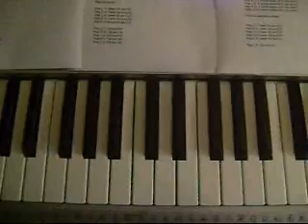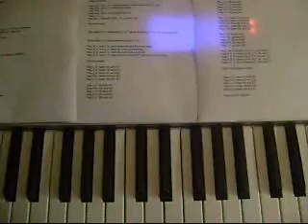Jonas Brothers - Turn Right Tutorial Part 1 of 3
The first in-depth piano tutorial of Turn Right by the Jonas Brothers.

WHEN YOU CLICK ON AN AD, I GET PAID REAL MONEY!

This is totally free and there are no scams involved. It's just my piano tutorial website.